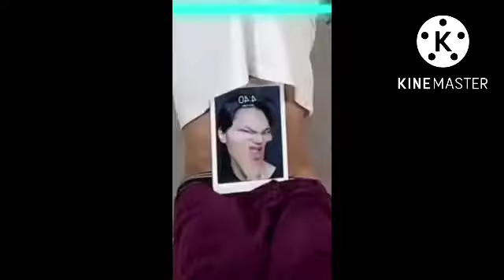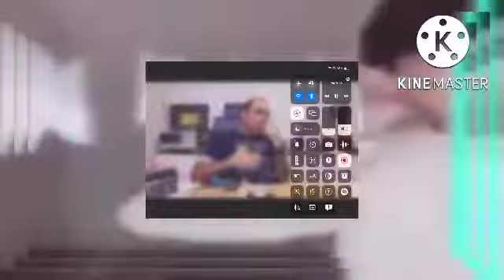KineMaster multiple render (1/100)